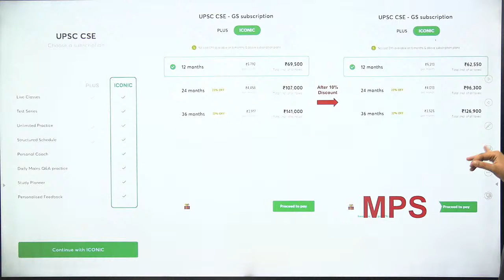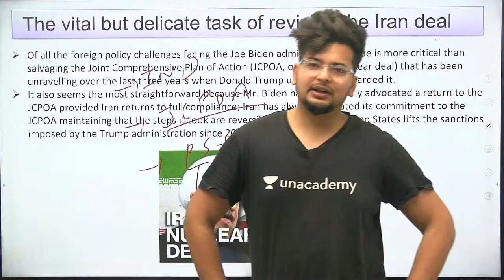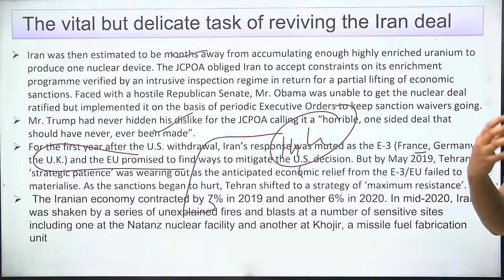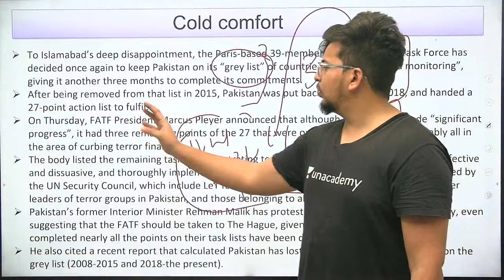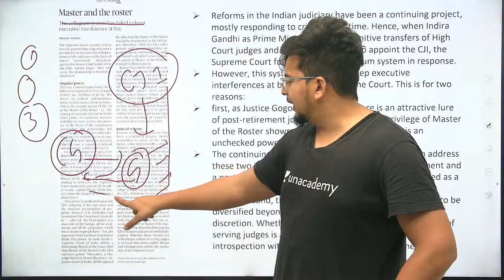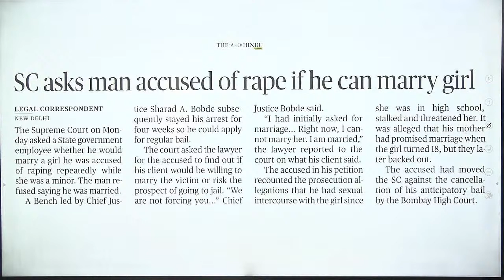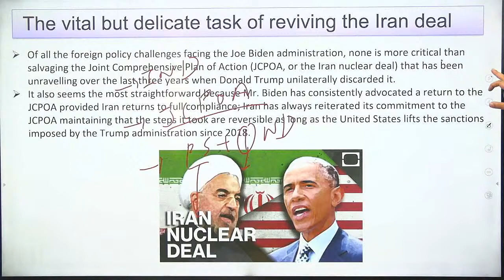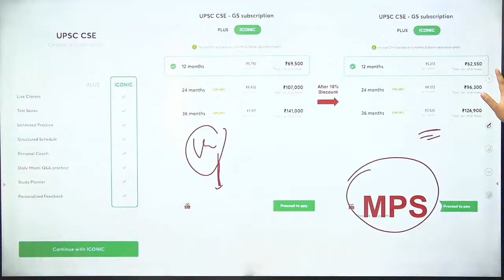The Hindu Editorial Analysis | 02-March-2021 | UPSC CSE/IAS | Manvendra Pratap Singh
The Hindu Daily News Analysis 02-March-2021 for UPSC CSE/IAS Prelims and Mains will be covered by Manvendra Pratap Singh. The Hindu Daily News Analysis is extremely crucial from the UPSC's perspective. Students are requested to watch the entire session for better understanding.

Compete with thousands of Learners in India’s of biggest fortnightly competition for UPSC CSE.

Unacademy Plus Subscription Benefits:
1. Learn from your favourite teacher
2. Dedicated DOUBT sessions
3. One Subscription, Unlimited Access
4. Real-time interaction with Teachers
5. You can ask doubts in the live class
6. Limited students
7. Download the videos & watch offline